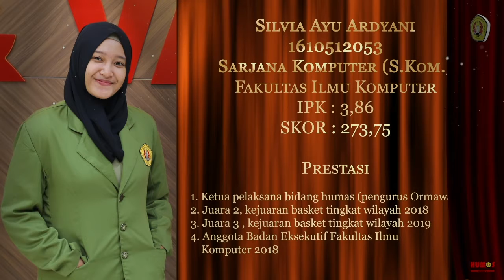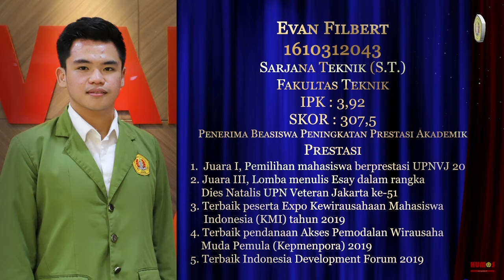Wisudawan Penerima Penghargaan Karya Mahardika Pada Wisuda ke 64 Tahun Akademik 2019 2020 UPNVJ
HumasUPNVJ - Dalam rangka memberikan apresiasi kepada mahasiswa-mahasiswi yang memiliki banyak prestasi, UPN Veteran Jakarta kembali memberikan penghargaan “Karya Mahardika” kepada tujuh wisudawan terbaik pada wisuda ke 64 tahun ini yang bertempat di Jakarta Convention Centre, kemarin, Minggu (08/03/2020).

UPNVJ memberikan penghargaan Karya Mahardika bagi lulusan yang berprestasi di bidang akademik dan non-akademik. Kata Mahardika yang di gunakan untuk nama penghargaan ini memiliki arti “Berilmu dan Berbudi Luhur”, sesuai dengan harapan UPNVJ agar semua lulusan UPNVJ tidak hanya memiliki ilmu yang tinggi tetapi juga memiliki norma dan perilaku yang luhur.

Wisudawan terbaik penerima Karya Mahardika perwakilan dari setiap fakultas diantaranya, Salman Alfarisy (Sarjana Ilmu Hukum dengan IPK 3,93), Evan Filbert (Sarjana Teknik Industri dengan IPK 3,92), Silvia Ayu Ardyani (Sarjana Sistem Informasi dengan IPK 3,86), Mashita Trisha Hellena (Sarjana Ilmu Komunikasi dengan IPK 3,85), Novaditya Putri Ayuhandayani (Sarjana Kesehatan Masyarakat dengan IPK 3,82), Fakhri Haidar Anis (Sarjana Pendidikan Dokter dengan IPK 3,71) dan Bima Setyo Wicaksono (Sarjana Manajemen dengan IPK 3,67). Mereka semua memiliki banyak prestasi baik dalam bidang akademik dan non akademik.